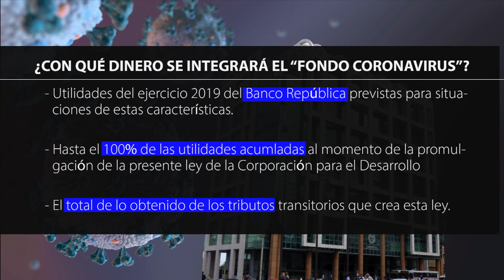Fondo coronavirus: Cuáles gastos prevé atender y cómo será su financiación